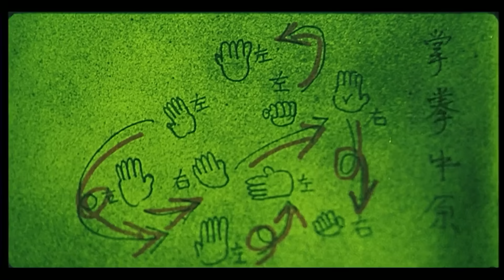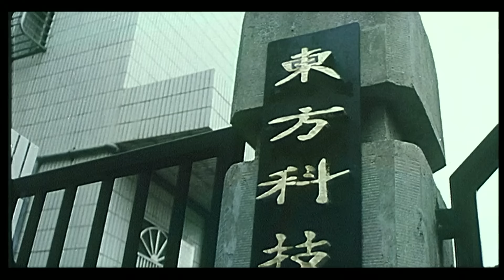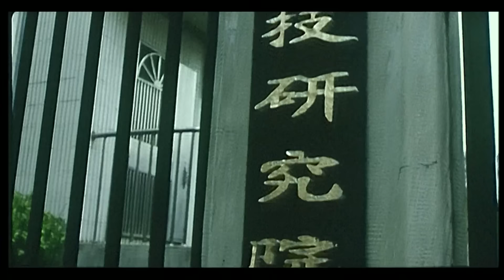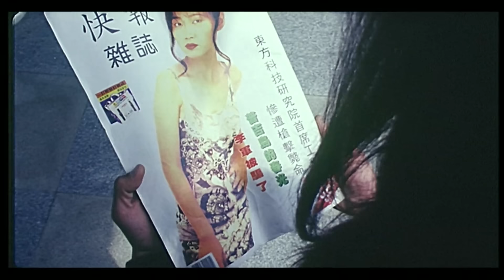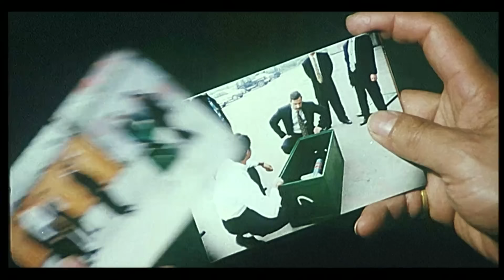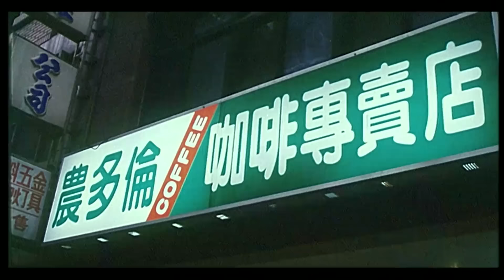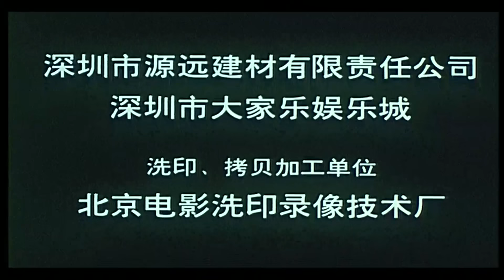《澳门追凶》/ Ao Men Zhui Xiong 澳门首席工程师街头遭枪杀 一场惊险的军火走私团伙犯罪案件！（狄威 / 秦丽丽）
【内容简介】
澳门东方科技院首席工程师曲兴裂在街头惨遭杀手枪杀。当时恰巧被《快报》记者于明路过目睹，她拍下照片并发现曲工程师身边的“辞职报告”。 曲兴裂的儿子曲强曾在大陆习武三年，练就了一身好功夫，人称“武神”。他得知父亲被害的噩耗，悲痛之极，发誓要查明真相为父报仇。他找到父亲的老同事林挺柱了解到，原来曲兴裂研制了一种飞弹，上司罗主任拉拢他合伙走私军火，刚直不阿的曲工程师断然拒绝，罗主任怕走露风声，便杀人灭口。 曲强又来到快报杂志社，向于明了解父亲遇害经过。记者的正义感使于明决心帮助他。她把那份能说明问题的辞职报告交给了曲强。 歹徒们先下手了，他们杀死了知情者林挺柱。 曲强、于明和警察得到情报赶到歹徒们交接军火的集装箱货场。警局刑事组正、副组长贪赃枉法，早已同走私团伙狼狈为奸，里应外合。在激战紧急关头，有意放跑了接头的洋人查里、强纳和歹徒小浪人。 追踪到一个慈悲会上，曲强、于明与罗主任相遇，他俩使出浑身解数奋力拼杀，打得众歹徒落花流水，非死即伤。罗主任见大势已去，畏罪自杀。突然副组长露出狰狞的真面目，向曲强开枪，曲强中弹不得不撤离。这时，曲强的房东“浪女”因爱上曲强，向他道明真相。曲强才明白浪女是罗一伙派来监视他的。他手起枪响，击毙了跟踪而来的副组长。组长又带人来追杀曲强和于明。在一座废弃的楼房里，展开了一场生死搏斗，曲强最终用他那铁钳般的大手卡死了正组长，为父亲报了仇。